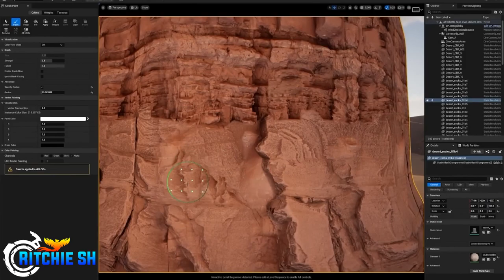Every MAJOR Announcement You May Have Missed This Year! | Ashes of Creation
2022 has been a very exciting year so far for Ashes of Creation! Every month we have been surprised by Intrepid with tons of new content and information, so much so that you may have missed something if you aren't constantly following the development. This video is meant to get you caught up before the ranger reveal on September 30th!

00:00 Intro
00:37 What's After Alpha 1?
01:13 Unreal Engine 5
01:46 Character Creator
02:32 Seasons and Riverlands
03:20 Basic Weapon Attack Combat Revamp
03:57 Desert Biome
04:18 Landform
04:37 World Map
05:40 What Remains
06:23 Outro